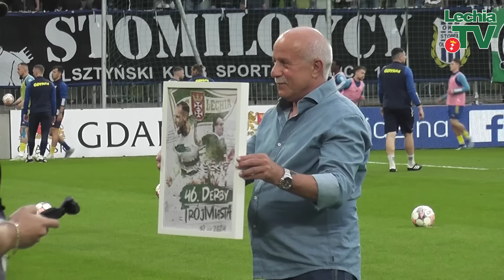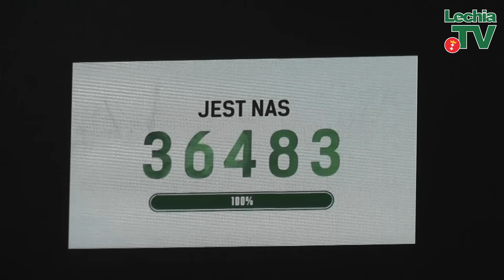"FIESTA, FIESTA, FIESTA..." - kulisy meczu derbowego i fety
Trójmiasto jest nasze, Trójmiasto do Lechii należy - te słowa niosły się w sobotni wieczór i noc po całym Gdańsku. Piłkarze Lechii dali show na boisku, kibice na trybunach, a później wszyscy razem celebrowali sukces w sercu Gdańska, pod Neptunem. Tej nocy nikt nie poszedł spać

Realizacja: Karolina Jaskulska, Wojciech Małachowski, Sebastian Lorbiecki

Wszelkie prawa do materiałów publikowanych na tym kanale, jak równiez innych serwisach Lechia.net i Lechia.TV stanowią wyłączną własność jego autorów i redakcji.

Portal Lechia.net wystartował 24 grudnia 2003 roku. Wcześniej przez kilka miesięcy (start 26 maja 2003) istniał zalążek strony w postaci Multimedia Lechia Gdańsk - strona tylko i wyłącznie z multimediami klubu z 5 ligi - ewenement na skalę Światową!
Lechia.net od samego początku miała za zadanie sławić dobre imię Lechii Gdańsk poprzez prezentację jak największej bazy aktualnych multimediów (zdjęć, filmów).

Z biegiem czasu multimedia zyskały wartość historyczną i w połączeniu z materiałami archiwalnymi, które również kolekcjonujemy na portalu (prasa, odznaki, programy, bilety, proporce itp.), stanowią w tej chwili największą bazę materiałów historycznych dotyczących Lechii Gdańsk (od 1945 roku do chwili obecnej).